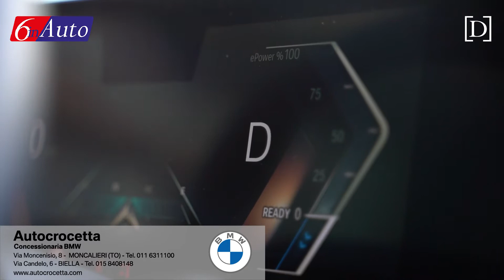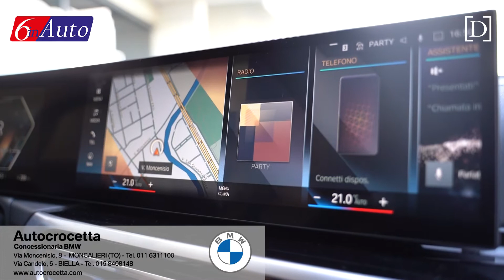Venite a scoprire da AUTOCROCETTA la BMW i4 eDrive40, la Gran Coupé cattivissima!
BMW i4 è il primo veicolo elettrico del marchio incentrato sulla dinamica di guida, la BMW i4 combina la leggendaria abilità sportiva di una BMW e un'autonomia che convince anche per i lunghi viaggi con il design elegante e la praticità di una quattro porte Gran Coupé... vi aspetta da AUTOCROCETTA per un test-drive.

Autocrocetta S.p.A.
Via Moncenisio, 8
10024 Moncalieri (TO)

Autocrocetta S.p.A.
Via Candelo, 6
13900 Biella (BI)